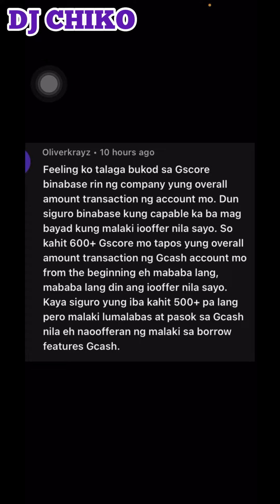ANONG BASEHAN NG OFFER NI GLOAN NA LOAN LIMIT SA LAHAT NG GCASH USER?